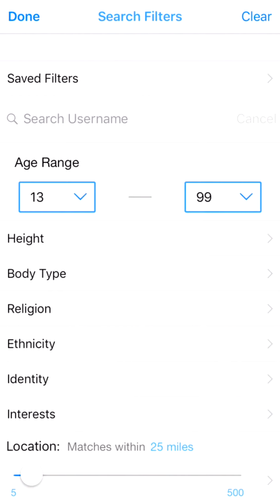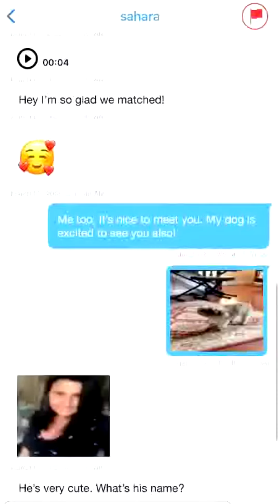Instamour Discovery Tutorial 2022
After being the leaders in Video Dating since 2013, we have switched to Video Discovery. Dating is still an option, but so are friends, cofounders, parents and even roommates. You can choose from a wide variety of interests and activities as well - i.e. dogs, coffee, hiking, movies - and this will determine who you see on the video browser. Here is a list of features we have on our new and improved platform:

- Create a fun video profile for people to see your personality
- Watch video profiles of other members to get to know them
- Chat with matches using free text, photo, audio, or video messages
- Send an intro video to someone to show your interest
- Add people to your favorites to check out later
- A coin system where you earn cred that you can spend in the app
- An identity screen where you can choose any LGBTQ or gender of your choice
- You can save up to 3 search filters to save time
- And other cool features!

We want to thank everyone who has supported us all these years, and we hope that you enjoy our new, all-inclusive platform that helps you find someone new to hang out with, whether it's for romance, business, friendships, or even a roommate!